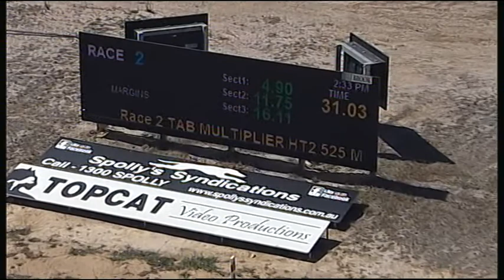TRA THU 08 MAR 18 R2